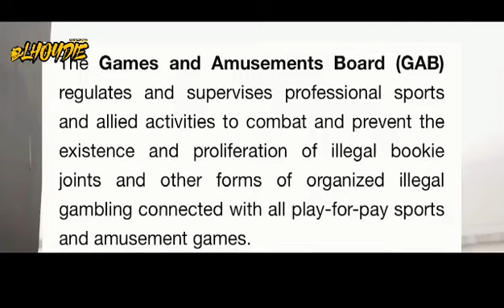ANG SAGOT NI RENDON SA HAMON NG PBA TEAM AMAZING | 10MILLION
ANG SAGOT NI RENDON SA HAMON NG PBA TEAM AMAZING